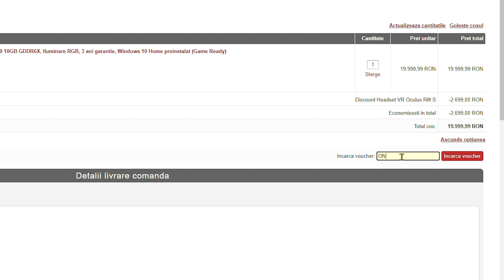Problema MARE cu GLOBALUL la WINGMAN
Design realizat in colaborare cu